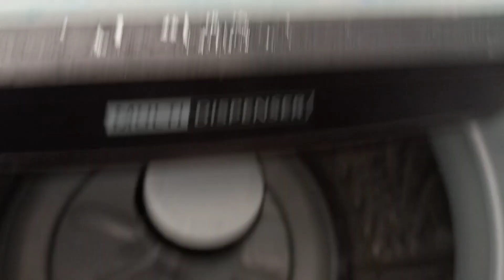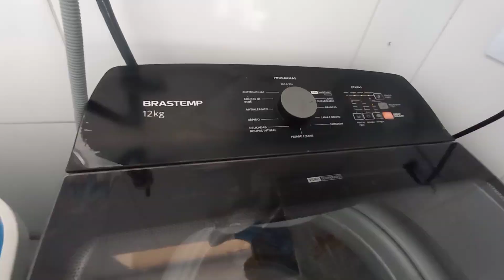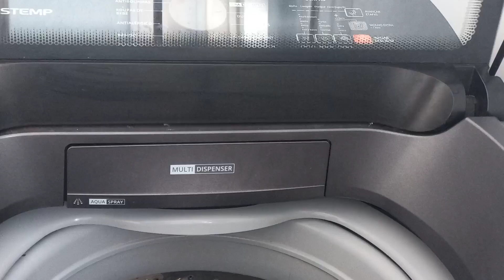Por que as roupas estão saindo da maquina de lavar com mal cheiro, sujas e cheias de pelos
No video de hoje mostro porque as roupas estão saindo da maquina sujas com mal cheiro e cheias de pelos

Obrigada a todos que se inscreveram e acompanham o canal. Saúde e paz a todos
 Contato Chama no zap 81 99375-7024

cassiaalmeida215

Quer me enviar algo entre em contato

casa nova cozinha # faxina # rotina da casa # casa terrea 150n # casa com piscina # terreno 10x20 # cassia almeida 9440